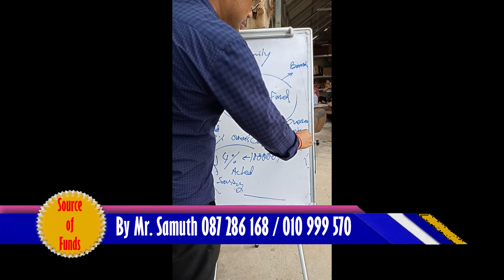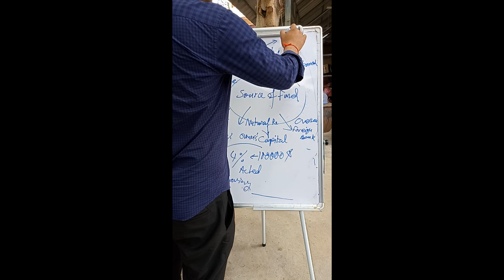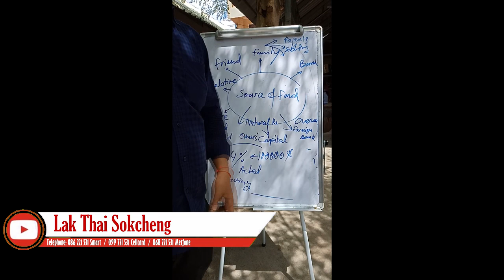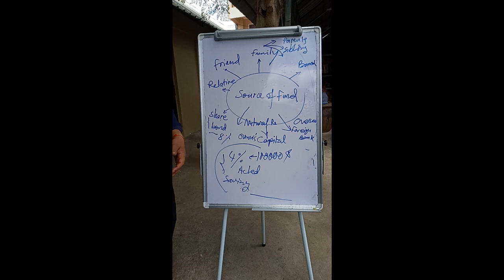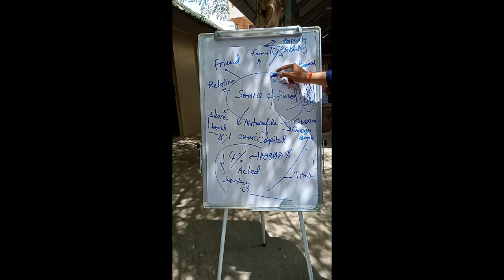Source of Funds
Source of Fund by Samuth
-Owner Capital
-Consultant
-Family
-Friends
-Bank
-Bond
-Natural Resource
-Oversea
-Foreign
-Relative